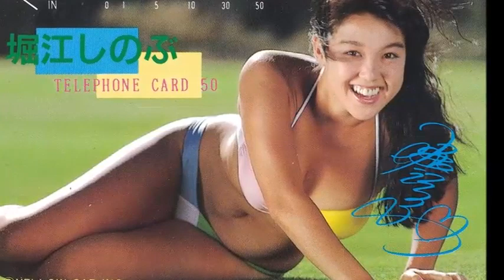【堀江しのぶ】心に残る永遠のアイドル Shinobu Horie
堀江しのぶの画像集です。（ほりえしのぶ）Shinobu Horie。1965年8月18日生。愛知県西春日井郡西枇杷島町（現：清須市）出身、元グラビアアイドル、元女優、元歌手、元タレント。
1983年（昭和58年）、クラリオンガールコンテストで平凡パンチ・アイドル賞を受賞。芸能界入り。
1984年4月、「ビキニ・バケーション」でアイドル歌手デビュー。グラビアアイドルとしてもメディアに多く登場し写真集も発売。
「ザ・サムライ」「愛しのハーフ・ムーン」「クレイジーボーイズ」と映画にも出演している。
菊池桃子、岡田有希子、安田成美、渡辺桂子、長山洋子、荻野目洋子、 宇沙美ゆかり、工藤夕貴、渡辺典子、山本ゆかり、田中久美などがデビューした年。